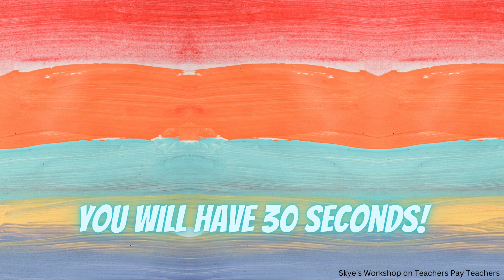Find the 8 Differences! (Kitchen)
SKYES WORKSHOP
Skye's Workshop on Teachers Pay Teachers
Selling:
Activities
Bundles
Flip Books
Games
Puzzles
Task Cards
Tests
Worksheets
AND MORE!